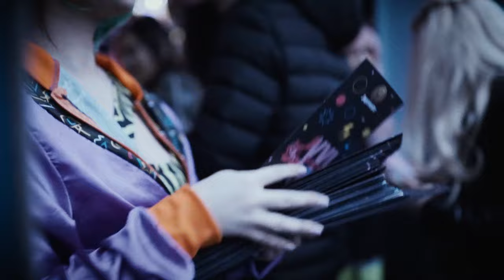What is Bingo Loco? - Corporate Events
For tickets, future event sign-ups, general inquiries and more head

Bingo Loco has taken the world by storm with sold-out shows in 200 locations around the globe from Dublin to Sydney. We've flipped the traditional game of bingo on its head and turned it into a 3-hour long interactive stage show complete with dance-offs, lip sync battles, throwback anthems, confetti showers, and prizes ranging from cars to lawnmowers.

Bingo Loco is not an event, it is a show with the mentality of a theatre performance & the energy of a festival.